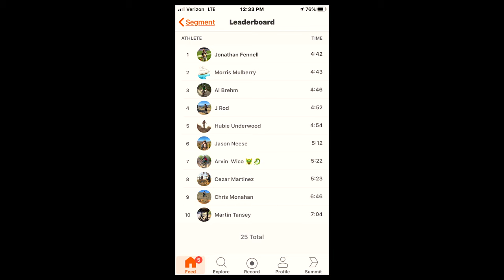Greer Day 2 - Found a Fun Jump with Steep Take off.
Day 2 of a weekend ride at Greer, in Southern California. Found a fun jump that had a really steep take off.